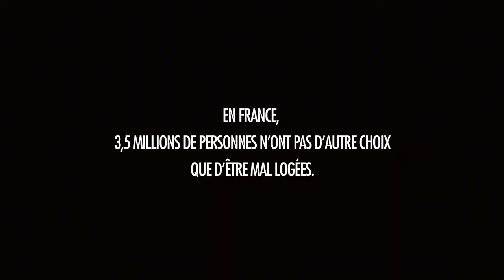Sanseverino met un carton rouge au mal-logement avec la Fondation Abbé Pierre